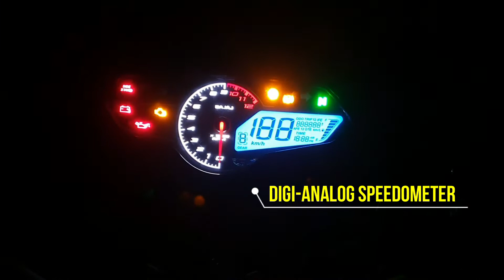Bajaj Pulsar N160 Night Headlight Test | Night Ride 🔥🔥👌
Important Links:
Long Videos Channel - Ride With Ashis

2022 bajaj pulsar n160 on road price
Pulsar n160
N160 pulsar Headlight
Bajaj pulsar n 160 top speed
New pulsar n160
pulsar n160
bajaj pulsar n160 dual channel
bajaj pulsar n160 new model 2022
bajaj pulsar
bajaj pulsar n160 bs6 2022
bajaj pulsar n160 mileage
2022 bajaj pulsar n160 on road price